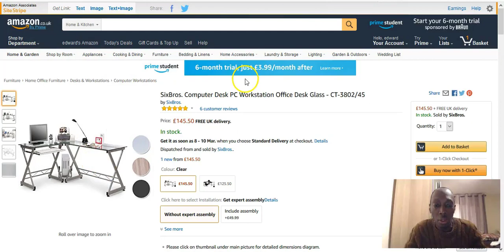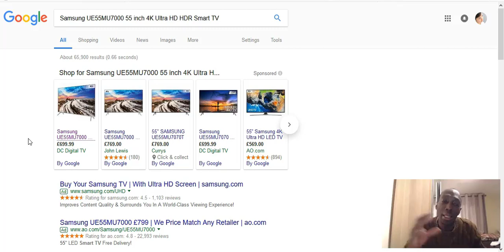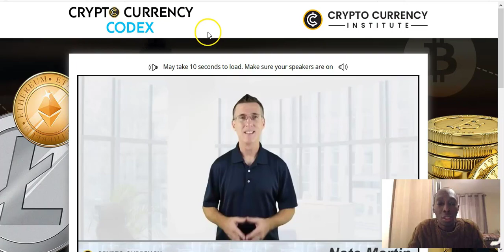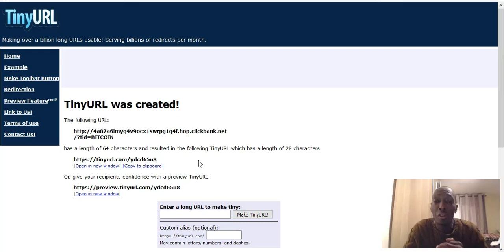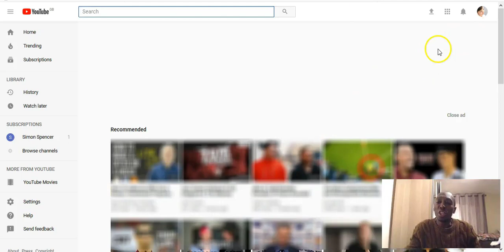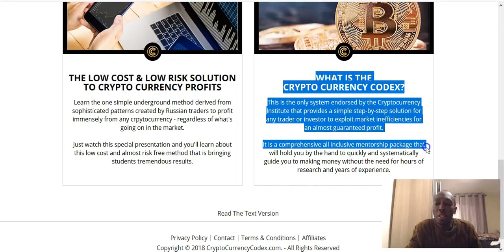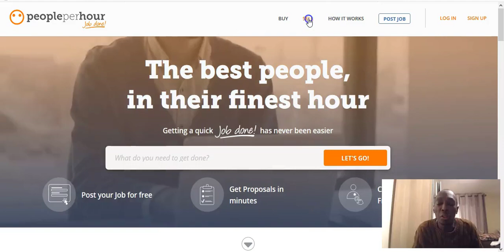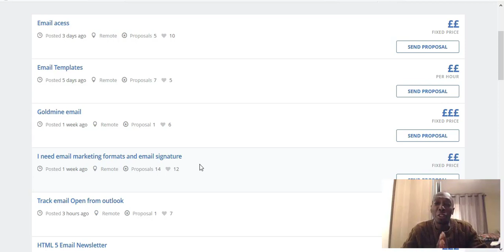How to get $100 per day online even if your broke - Easy ways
- How to get $100 per day online.

In this video I look at 3 top ways that you can use to make $100 per day online even if you are broke and have no money to get started.

More than money you just need to take action and consistently do something and you will start to see some results.

The 3 things I talk about are:

0:30 How to get $100 per day online even if your broke using dropshipping
5:30 how to use affiliate marketing to sell products online and make $100 per day
15:10 how to use freelancing to make a consistent $100 per day

All these things require no money to get started and can be started today.

I hope you enjoyed the video on How to get $100 per day online even if your broke, if you did please take the time to Like It and Share It.